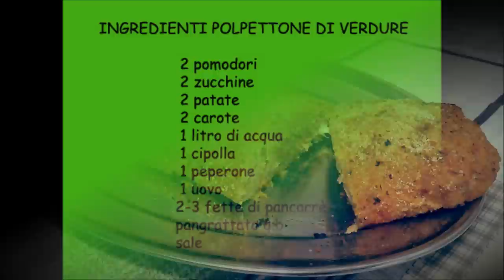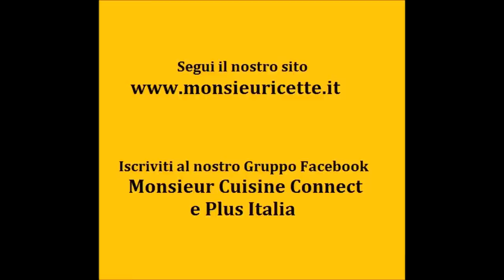Polpettone di verdure Ripieno Ricetta Monsieur Cuisine Connect e Plus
Le Ricette del Polpettone di verdure fatto con il MonsieurCuisine Connect e Plus